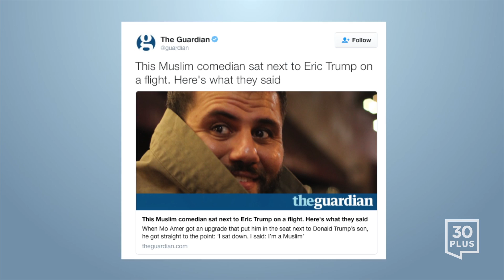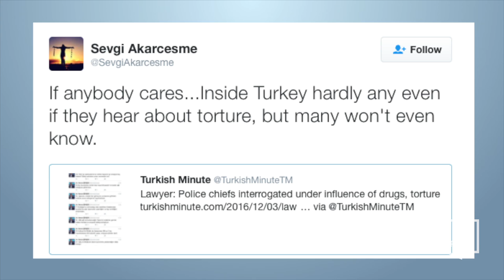Fake U.S embassy in Ghana - Countries Trump has already offended | Today on Twitter - Dec. 3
- Pennsylvania has become .4 % more Republican since 1996, but no one understood we have been moving that way.

- This Muslim comedian sat next to Eric Trump on a flight. Here's what they said

- after Turkey, MP in Azerbaijan suggests reintroduction of deathpenalty esp. against perpetrators of domestic violence v. @RadioAzadliq

- Here's a map of all the countries Donald Trump has already offended

- Turks involved in running fake U.S embassy Ghana

- A special thanks to @Enes_Kanter for your generosity to our college through the Enes Kanter Turkish Scholarship!

- Justice minister: Number of journalists in Turkish prisons ‘cannot be determined’

- My daughter told by school friend (both age 6), "my mom says Trump is going to send your mom back to Turkey." Sigh.

- Donald Trump risks major diplomatic dispute with China after speaking on phone with Taiwan's president

- A father waiting for his son. It's been 16 days since he and his co-workers were buried when a mine collapsed in Şirvan.

- Turkish HSYK refused appeal of 3200 judges and prosecutors without any legal ground. Scandal!

- If anybody cares... Inside Turkey hardly any even if they hear about torture, but many won't even know.